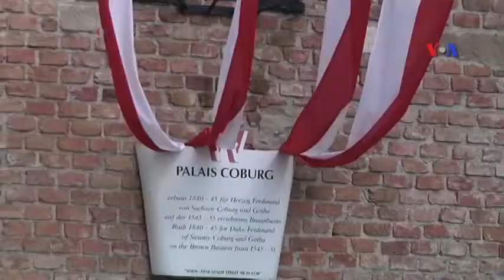Dünyaya Baxış 14 iyul 2014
Rusiya ərazisinə düşən raketə görə Ukraynanı günahlandırır ~ İsrail Qəzza Zolağından İsrailə uçan dronu vurub ~ Argentinada polislə futbol azarkeşləri arasında qarşıdurma baş verib.